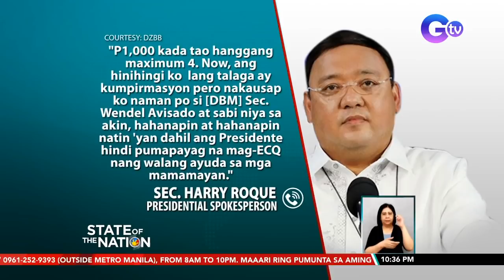Gov't places Metro Manila under ECQ from August 6 to 20, 2021 | SONA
Metro Manila will be placed under the strictest enhanced community quarantine classification from August 6 to 20 in light of the threat posed by the Delta coronavirus variant, Malacañang announced on Friday.